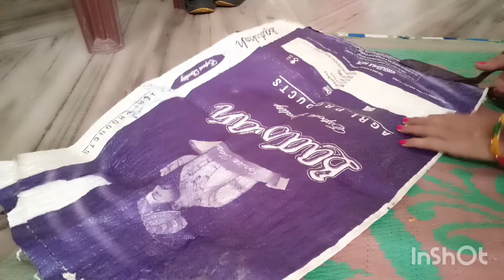Reuse idea to old clothes || पुराने कपड़े का गजब का इस्तेमाल।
Reuse idea to old clothes || पुराने कपड़े का गजब का इस्तेमाल || diy doormat || carpet || payadan lifewithrajniv reuseoldclothas doormathome makedoormat